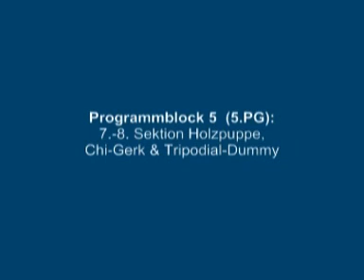Masters Academy, Programmblock 5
Auszüge aus der GratisDVD "Die WT-Masters Academy-Erfolgsstory", hier:
Programmblock 5 (7.-8. Sektion Holzpuppe, Chi Gerk, Tripodial-Puppe).